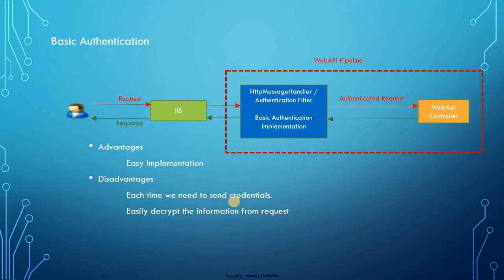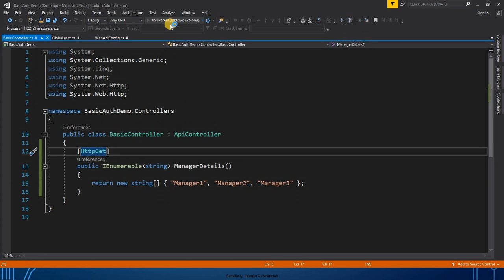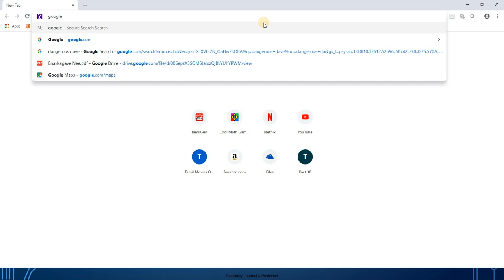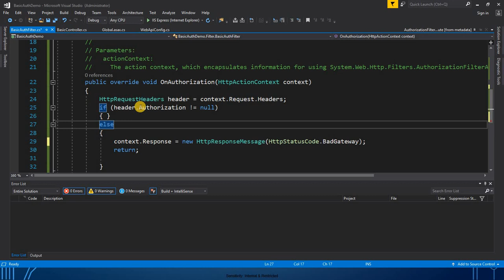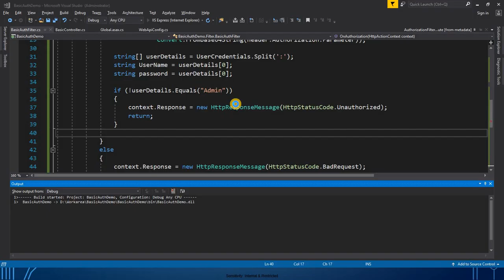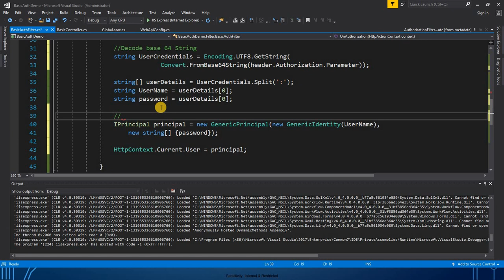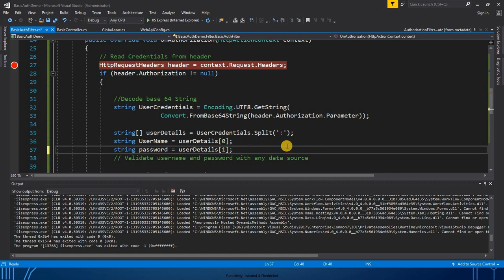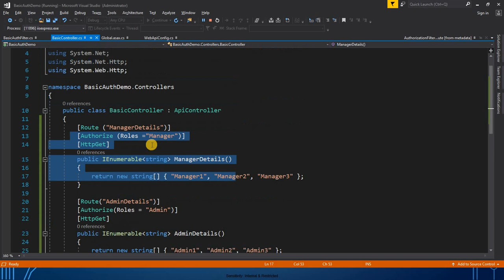Web Api 2 Security – Part2 – Basic Authentication - Tamil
This video explains “How to implement Basic authentication and authorization” in WebAPI 2 with using C#. This brief demo explains step by step implementation of basic authentication in Tamil.